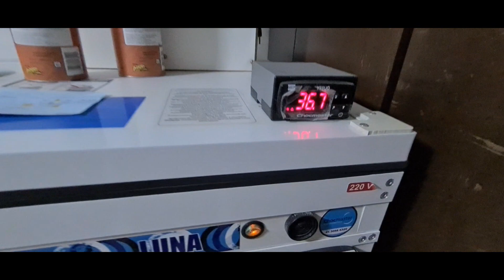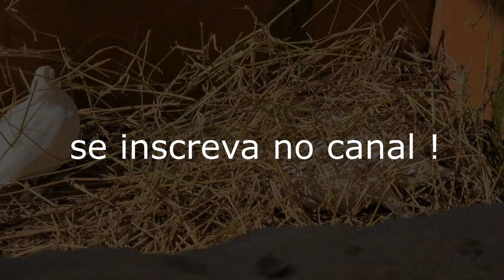Codorna bob white, grande variedade de cores !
Codorna bob white

Visita ao criatório aliança, do nosso amigo Felipe caselato  realizado no dia 13/06/2022

Nosso entrevistador da chocmaster, Vanderlei Miranda com o Jefferson Braga, trazendo informações importantes sobre o manejo da codorna Bob White.

A Perdiz-da-virgínia (Colinus virginianus), também chamada de uru-do-norte, codorniz-da-virgínia, codorna bob white ou codorna americana é uma espécie de ave da família Odontophoridae pertencente ao género Colinus endêmica dos Estados Unidos, México e Caribe.

SUPER CONJUNTO DE GAIOLAS PARA CODORNA, CODORNÃO GIGANTE, SUSPENSA PARA CRIAÇÃO EM LARGA ESCALA